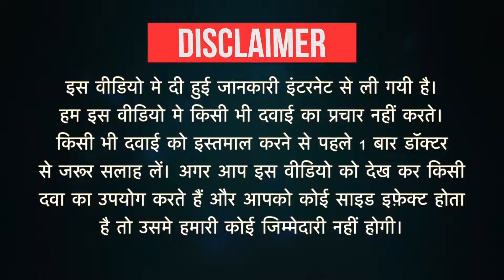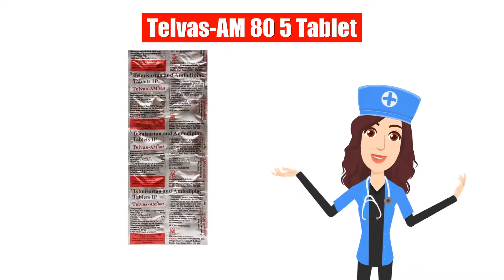Telvas-AM 80 5 Tablet Uses in Hindi | Side Effects | Dose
Telvas-AM 80 5 Tablet Uses in Hindi | Side Effects | Dosage